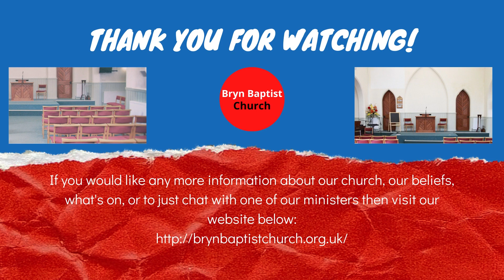Heroes of the Faith | Roger Blaxall (Part 1)